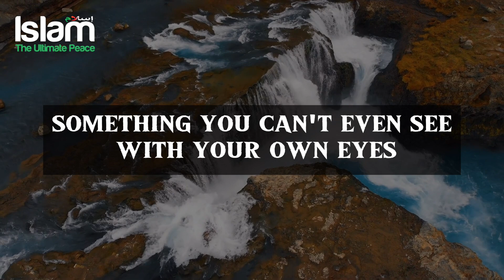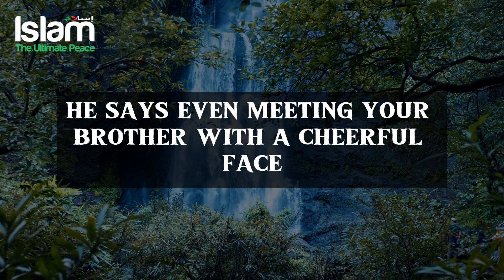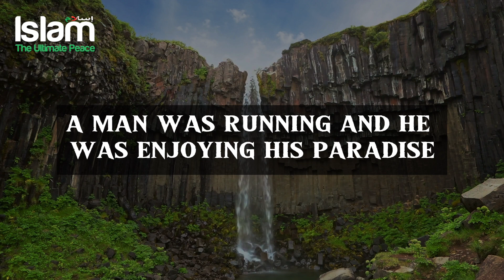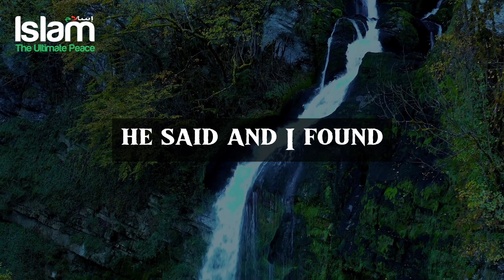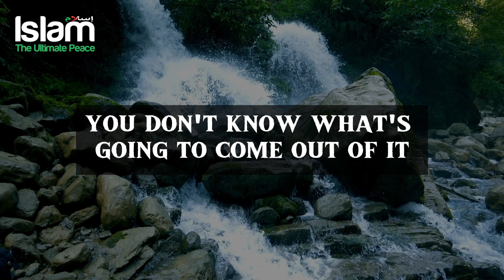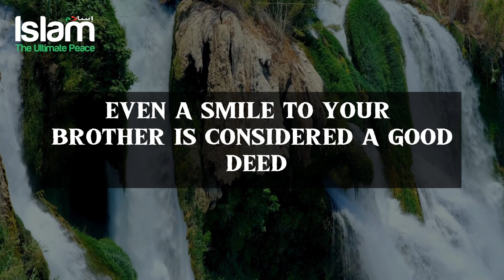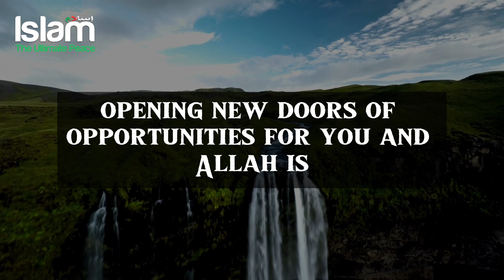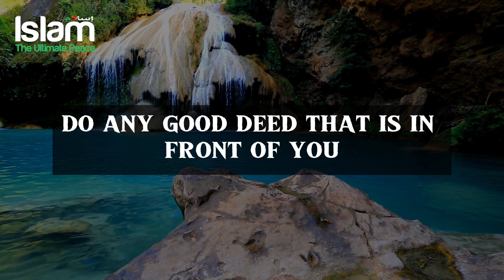THE BIGGEST TRICK OF SATAN THAT BLOCKS YOU FROM GETTING REWARD !